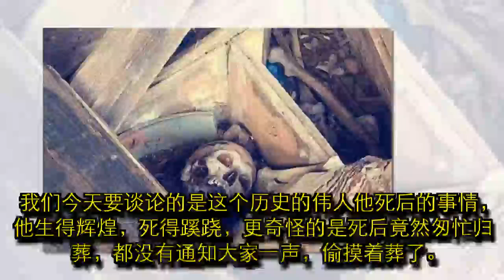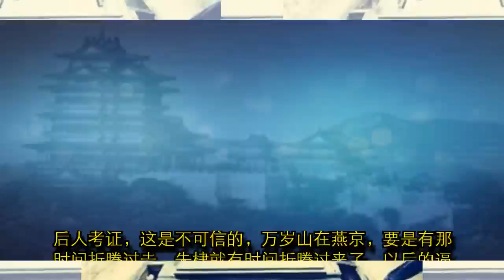一皇帝生前残暴，死后13个城门同时打开，抬出13口棺材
作为大明的开国皇帝，朱元璋是个很有争议的人。他由乞丐起家，经历坎坷而狗血，以“驱逐鞑虏”为口号将欺压汉人的元朝打残，坐稳江山后广泛招揽人才，释放奴婢，在全国丈量土地，失去四百年的燕云十六州被他收回来了，军事上的卫所制，经济上的屯田制，文化上加强邻国对中国的附属意识，奠定中国在东亚的地位，朱元璋的贡献不可谓不大。